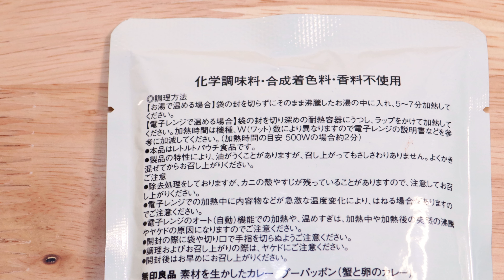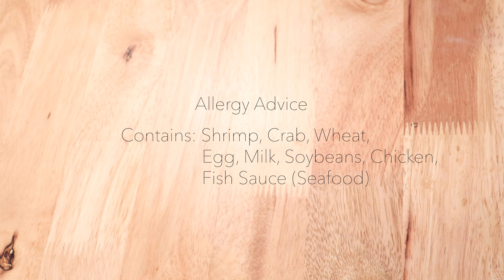Ready-Made Stir-Fried Crab Curry | Thai Poo Pad Pong Curry from MUJI